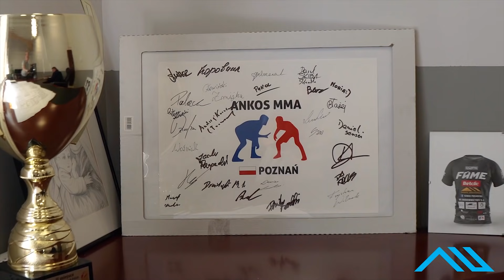AWANTURA PRZED FEN! BOROWSKI DO TRYBSONA: TY KONDONIARO!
Łukasz "Boroś" Borowski w mocnym wywiadzie na konferencji przed FEN 34, padły mocne słowa między Borowskim, a Trybsonem!